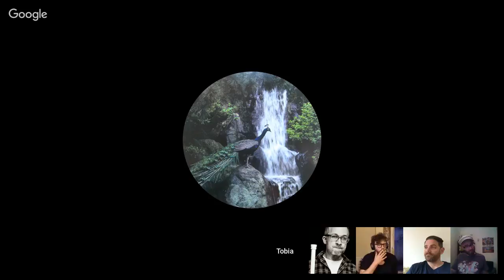The Black Hack: Deep Carbon Observatory